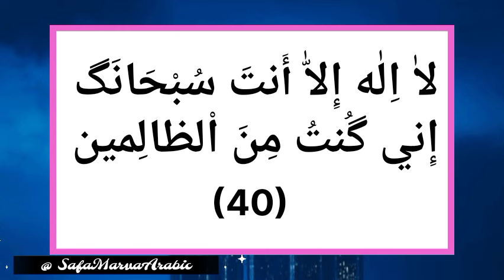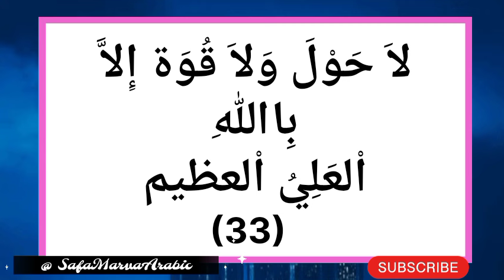മുഹറം 9||, താസൂ ആ ദിനം || ഈ പുണ്യ ദിനത്തിൽ ചൊല്ലേണ്ട ദിക്ക് റുകൾ